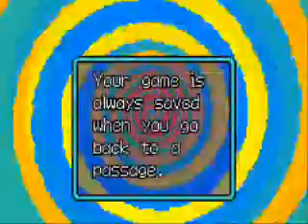Wario Land 4 Level 1.wmv